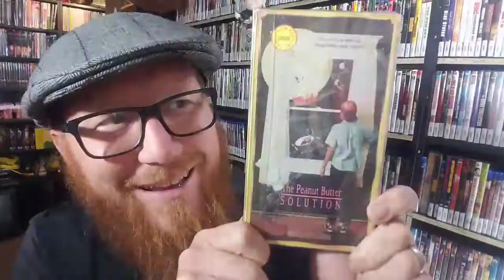National Lampoon's Vacation - Movie Review